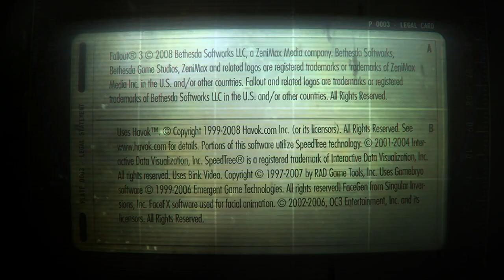Fallout S2: Ep 13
Carter Returns To Little Lamplight...